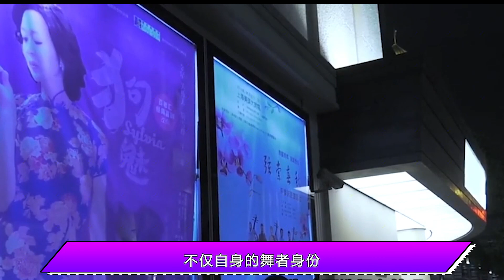金星被问，变性前碰过女人吗，她随口一句话，暴露了内心真实想法